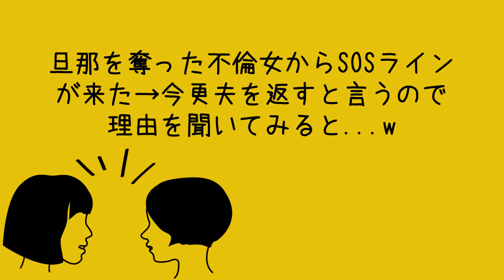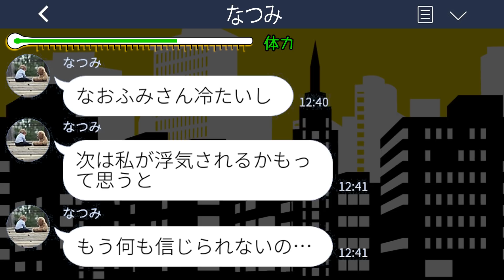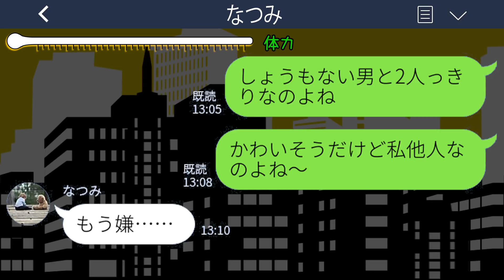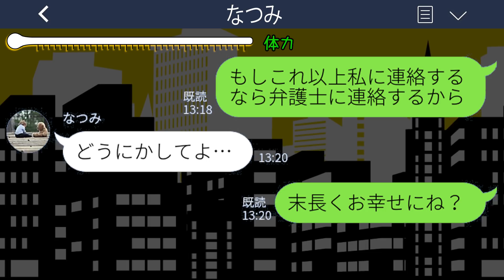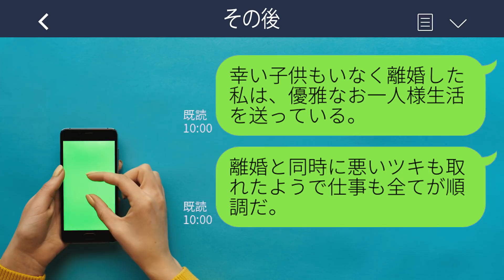【LINE】旦那を奪った浮気女からSOSラインが来た→今更夫を返すと言うので理由を聞いてみると...w【スカッとする話】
新チャンネル「ゲスのLINE乙女」開始！